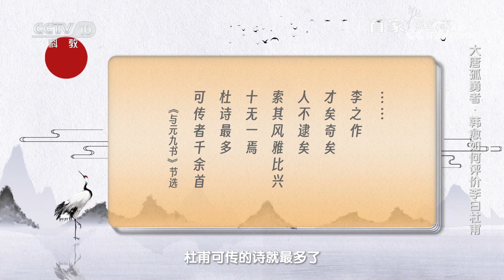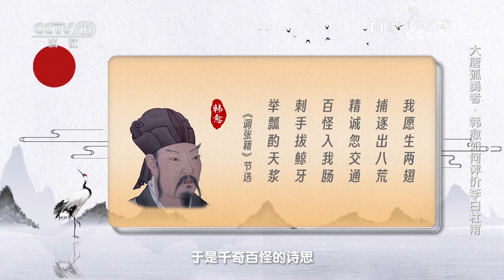[百家说故事]大唐孤勇者·韩愈如何评价李白杜甫|中华地图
唐朝人有以名人的姓号并称的风习，最著名的并称是李白和杜甫，但是“李杜”崇高地位的形成却有一个过程。韩愈独具只眼，把李白和杜甫第一次共同放在一样的地位上相提并论。韩愈堪称是李白和杜甫的“第一知音”，后来才逐渐形成了“大唐李杜”的说法。
《百家说故事》把一个个蕴含了丰富情感和智慧的中国故事，通过富有学养的讲述人，讲述文史故事，传递人文情怀，展示中国智慧，彰显中国精神，是一档符合观众欣赏趣味的有温度、有态度、有高度的演播室融媒体文化节目。